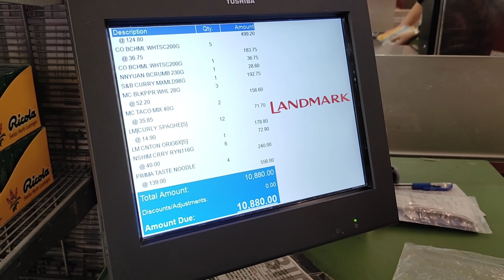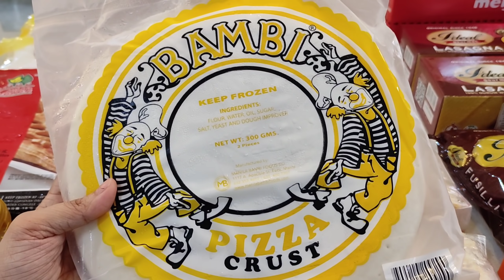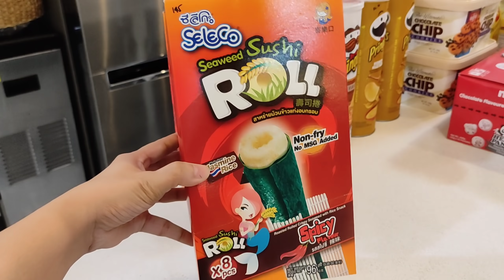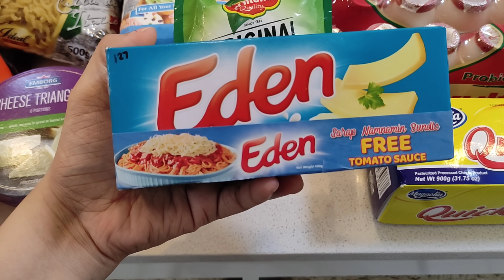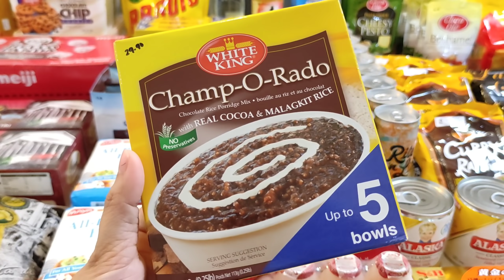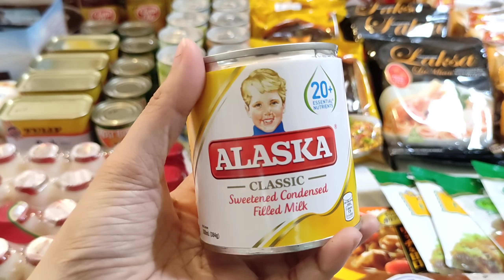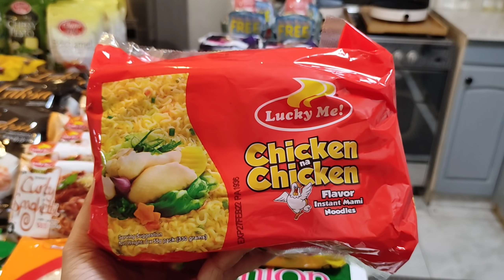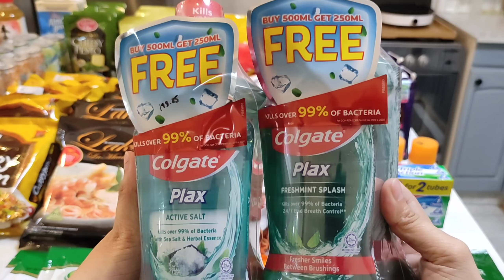13K!!! | Grocery Haul | Monthly Grocery Haul | September | Lorelin Sia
Hello guys,

PM me if you want to try and Pasabuy YL's Thieves Household Cleaner.

Love lots,
Mommy Lorelin